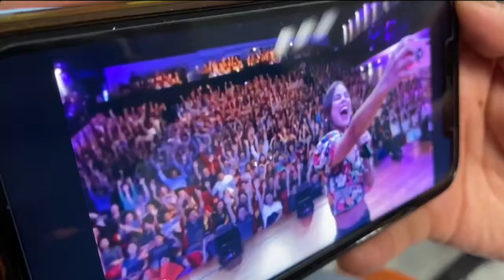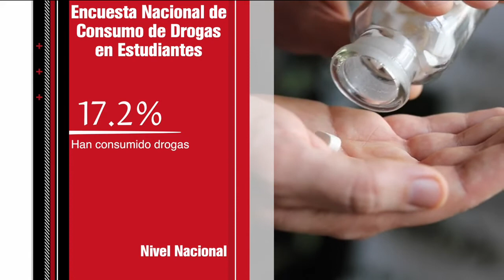La GiraViveSinDrogas fue todo un éxito en Teotihuacan con un mensaje de prevención a los jóvenes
ViveSinDrogas continúa actualizando sus estrategias para difundir mensajes dinámicos frente al gran reto de la pandemia